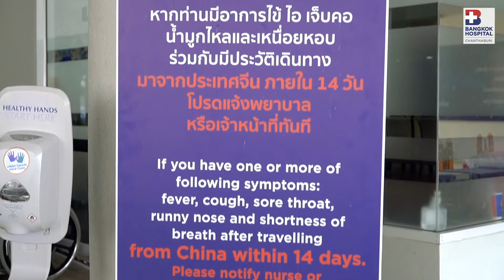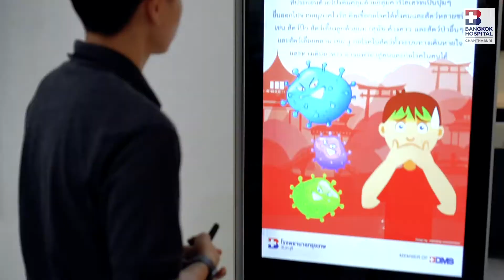มาตรการตรวจคัดกรองและป้องกันการแพร่กระจายของเชื้อโรค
มาตรการตรวจคัดกรองและป้องกันการแพร่กระจายของเชื้อโรค โรงพยาบาลกรุงเทพจันทบุรี